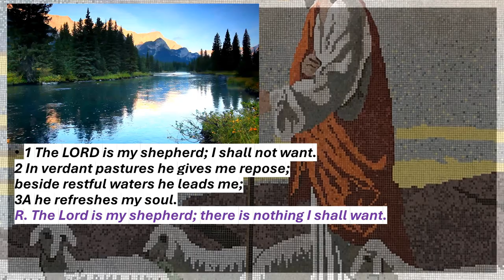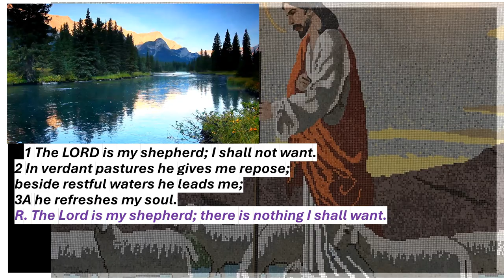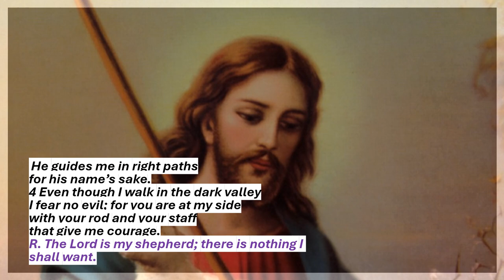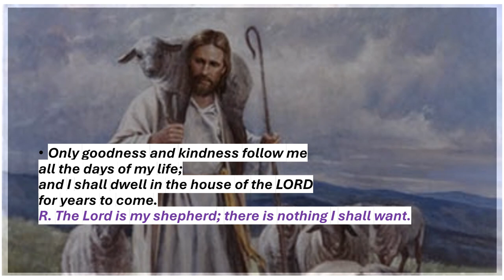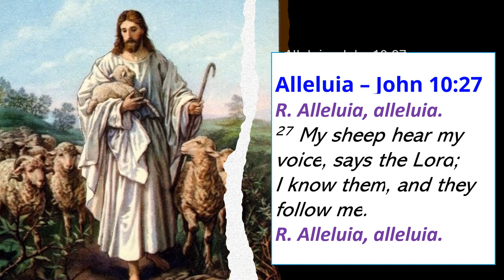Psalm And Alleluia For 16th Sunday in Ordinary Time Year B Psalms 23 The Lord is my shepherd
Psalm And Alleluia For 16th Sunday in Ordinary Time Year B Psalms 23
Psalm 23
Like a lamb needs to be led to food and water when wandering in the deserts of Israel, God leads David to rare fields of green grass and calm waters. God’s gentle shepherding both restores David to full vitality and ensures he chooses the right paths but for his own name’s sake. Leading David along paths of righteousness is a matter of God’s character. David is confident that God will never fail to lead him—even when that means bravely leading him through the most threatening places. God will most certainly beat away predators with his rod and point the way with his staff. In God’s presence, David has no reason to fear.

The LORD is my shepherd; I shall not want. In verdant pastures he gives me repose; beside restful waters, he leads me;  he refreshes my soul.
R. The Lord is my shepherd; there is nothing I shall want.

He guides me in the right paths for his name’s sake. Even though I walk in the dark valley I fear no evil; for you are at my side with your rod and your staff that gives me courage.

5 You spread the table before me in the sight of my foes; you anoint my head with oil; my cup overflows.

5 You spread the table before me in the sight of my foes; you anoint my head with oil; my cup overflows.

Welcome to the "Taminang Therese N Psalms and Songs YouTube channel!' Join us for a musical journey of faith and inspiration as we share soul-stirring psalms, uplifting songs, and messages of hope. Immerse yourself in Christian music that touches the heart and nourishes the soul. Let the melodies uplift you and the lyrics inspire you on your spiritual path."

00:00 intro
02:43  Responsorial Psalm And Alleluia For 16th Sunday in Ordinary Time Year B Psalms 23

Taminang Therese,
Taminang Therese, Psalms, Songs, Music, Christian, Gospel, Worship, Inspirational songs, Faith-based song, Devotion song